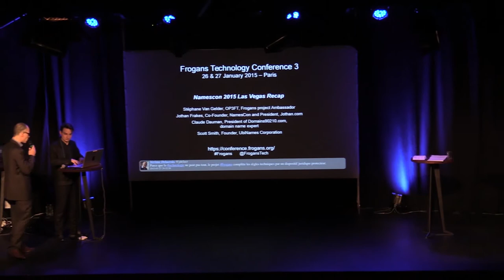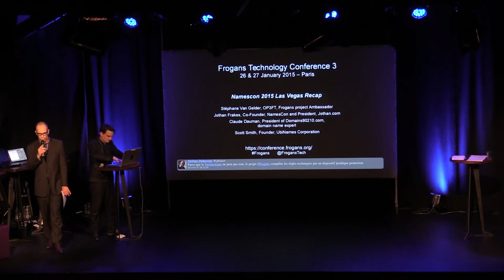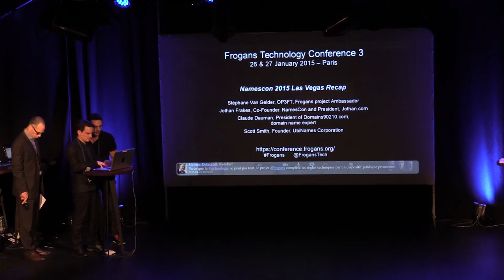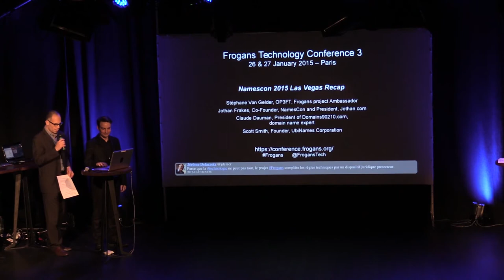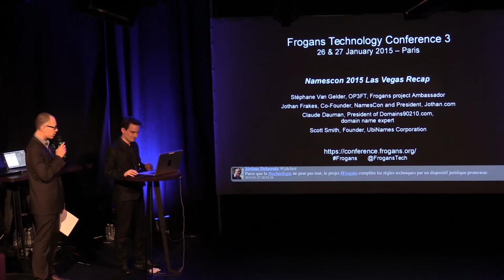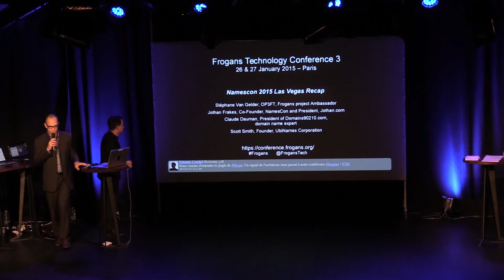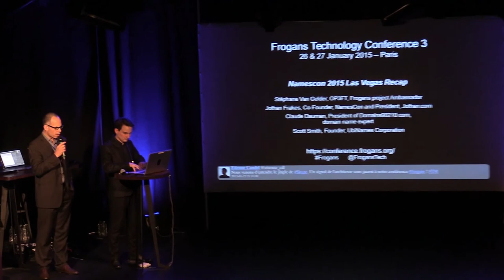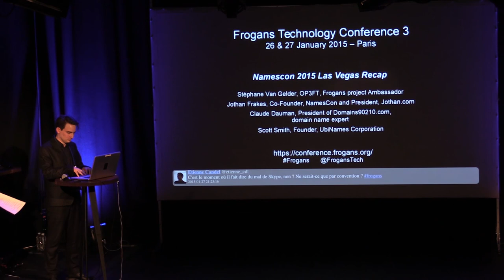FTC3 - NamesCon 2015 Las Vegas Recap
Frogans Technology Conference 3 - January 27, 2015 - Stéphane Van Gelder, OP3FT, Frogans Project Ambassador reports on the meetings and the work of the OP3FT in connection with NamesCon 2015 in Las Vegas, the leading conference for the domain name industry. Jothan Frakes, Co-Founder, NamesCon and President, Jothan.com (live from Seattle), Claude Dauman, President of Domains90210.com, domain name expert (live from Los Angeles), Scott Smith, Founder, UbiNames Corporation (live from Toronto) to talk about their activities and their interest in the Frogans technology.